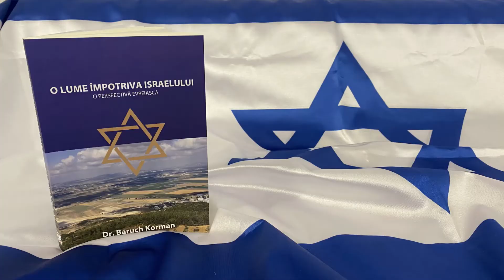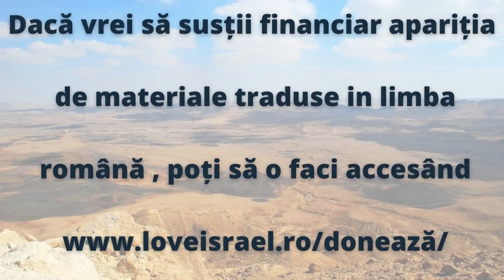2 Timotei 3 p 1 Promisiuni pentru vremuri tulburi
2 Timotei 3 p 1 Promisiuni pentru  vremuri tulburi

Ei bine, nu există nicio îndoială că, în această seară, când Pavel vorbește și îl instruiește pe Timotei, există o mare legătură între cuvintele sale și zilele de pe urmă.

Și Pavel, dorește ca Timotei, care a trăit cu atât de mult timp în urmă, dar cu toate astea, să afișeze acea conduită pe care și noi trebuie să o afișăm, dacă trebuie să fim acea generație.

 Acea generație care vede împlinirea a ceea ce au spus profeții. Și anume acele evenimente care trebuie să se întâmple pentru ca Împărăția lui Dumnezeu să fie stabilită.

 Și aici, nu vă înșelați, noi nu vedem lumea fiind desăvârșită de trupul credincioșilor, de adunarea celor răscumpărați, de biserică.

 Nu vedem o îmbunătățire, ci din punct de vedere biblic, și aici trebuie să ne bazăm pe mărturia Scripturii, vedem că această lume va deveni tot mai nelegiuită.

Nu vedem nimic în Scriptură care să susțină învățătura falsă, conform căreia biserica va prelua controlul asupra mass-mediei, că biserica va prelua controlul asupra educației, politicii, artelor și a tuturor lucrurilor.

Nu vedem așa ceva. Poate că sună frumos, poate că ne face să ne simțim încurajați și înălțați, dar este fals. Și cred că este timpul să ne exprimăm împotriva unor astfel de indivizi, care continuă să prezinte un mesaj fals, în loc să se afilieze la ceea ce spune Scriptura.

 Așa că, să vedem în această seară, ce spune Scriptura cu privire la aceste lucruri